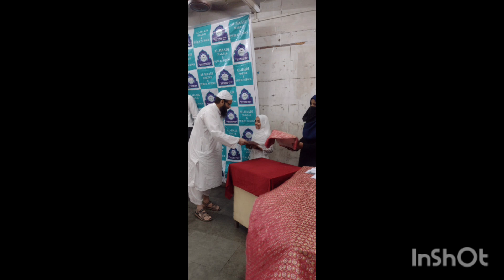Prize Distribution 2022-23. Class III A to X A. Part 2